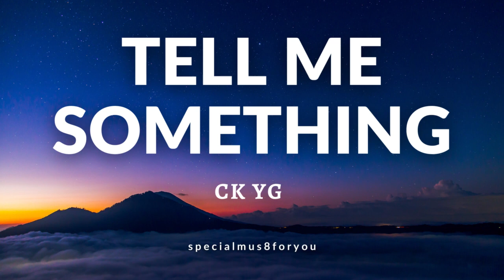Tell Me Something - CK YG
🔔” Subscribe” Help us to reach 10k subscribers, Thank you we have a little surprise for our first 1000 subscribers 😊 Don’t forget to click thank you ckcy ck tellmesomethinggood Recorded at: GWW recordsMixed & mastered by: GhostProd by: Nolimit Visualizer by: The Mad Menace🎵 🌟✨ 🌟✨ 🌟✨ 🌟✨ 🌟✨ 🌟✨ 🌟✨ 🌟✨⛔️Disclaimer: I do not own anything (audio/track) used in this video. Owners of songs earn on their own songs from this channel. And all credits are going to them. Let us support the original artist.🚫 If you have any problem with copyright issues, please CONTACT US DIRECTLY before doing anything, or question please write to me in email ✔ Please email here: © Copyright CK YG2022.